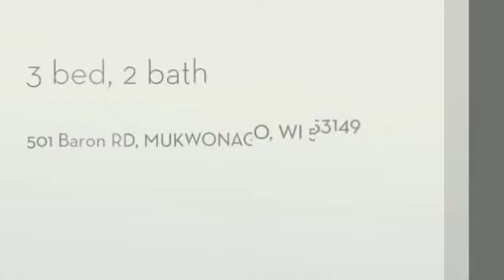501 Baron RD, MUKWONAGO, WI 53149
Best value in Mukwonago. Beautiful and well-maintained Ranch home near Miniwaukan Park has plenty to offer. Updated kitchen features laminate flooring, lots of cabinets and counterspace along with all appliances included. Formal dining room with sliding glass doors lead to a private outdoor patio. Spacious living room features a gas fireplace. Master bedroom suite with walk-in closet and bathroom with whirlpool tub. Main floor laundry room. Basement has plumbing roughed-in for future bathroom.